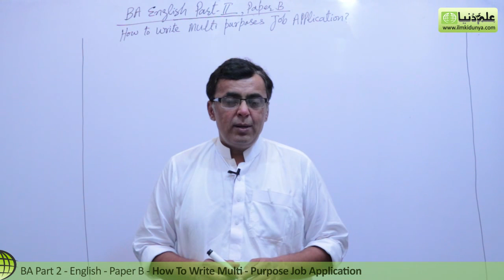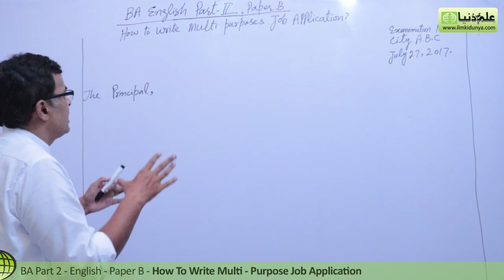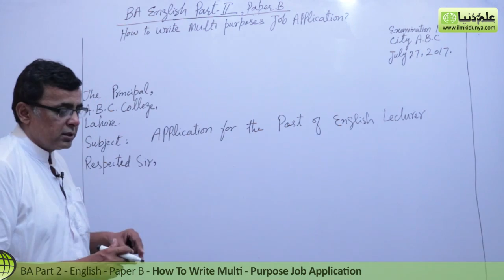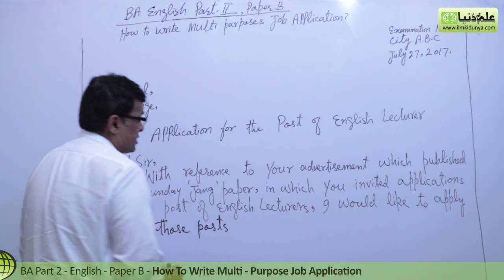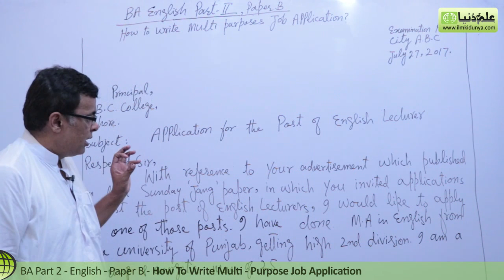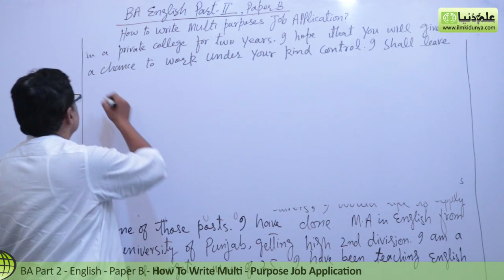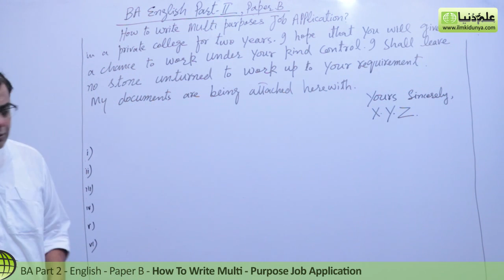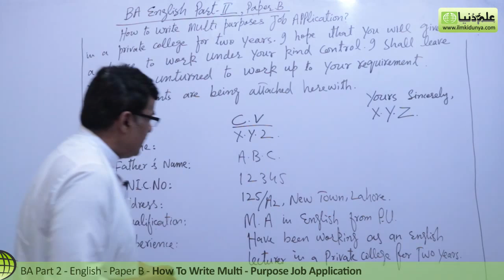BA English 4th Year,How to Write Multi Topics Jobs Application-Punjab University/Sargodha University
"BA English Paper B Multi Topics JObs Application" Online lecutres for BA English Part 2 by Mr.Shahid Bhatti.

Lecture 1:.

This online lectures series contains all course of BA Part 2 Paper B by renowned English teacher. The lectures are desgined to make sure the students gets best understanding and can get highest markes in BA English.